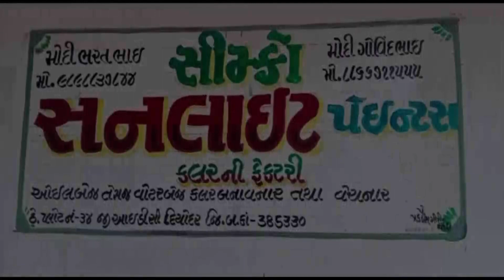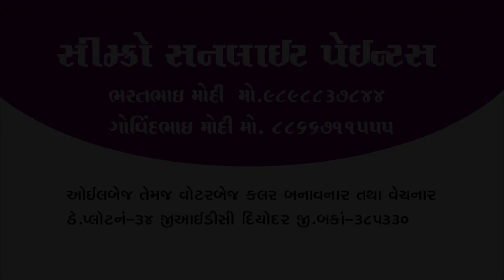રાજકોટમાં ટિકીટ વિના મુસાફરી કરનારા 38 લોકોને ઝડપી પાડવામાં આવ્યા l Shantishram News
રાજકોટમાં ટિકીટ વિના  મુસાફરી કરનારા 38 લોકોને ઝડપી પાડવામાં આવ્યા
38 people who traveled without tickets in Rajkot were nabbed